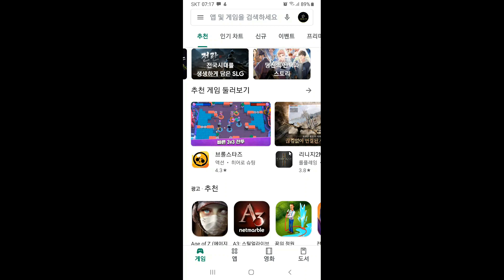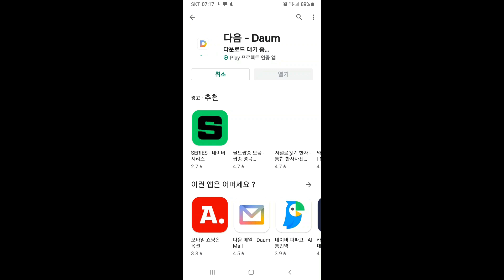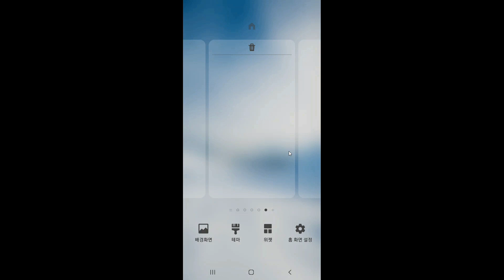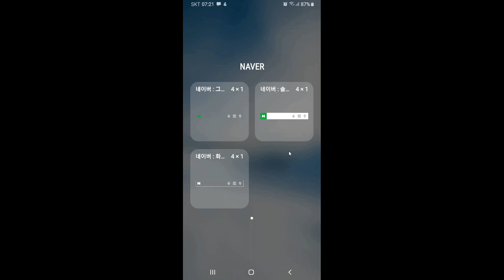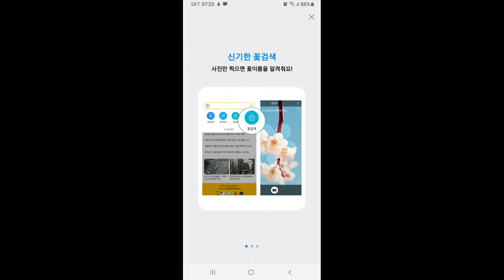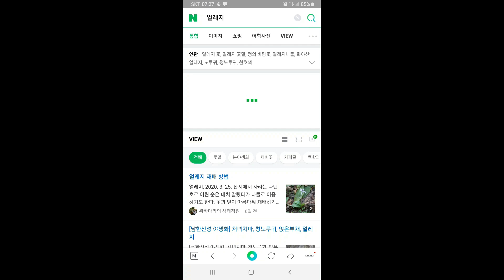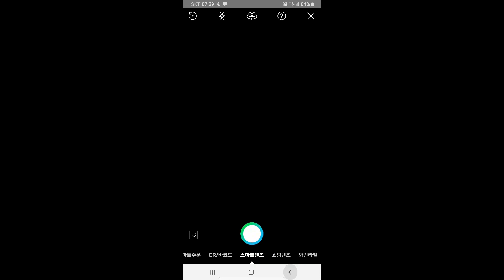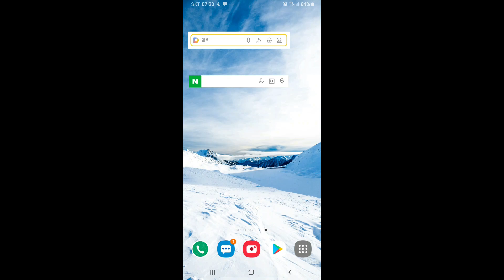불로초 TV 스마트 폰으로 모든 식물의 이름 산약초 공부 단 1분이면 끝~~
오늘은 초보자들도 약초공부 쉽게 스마트 폰으로 할 수 있는
검색엔진 다음와 네이버를 소개 영상을 만들어 봤는데요
설명이 다소 부족하더라도 이쁘게 봐주셨으면 감사하겠습니다